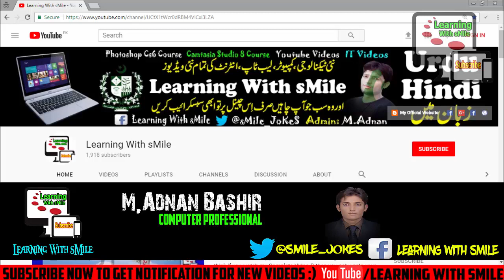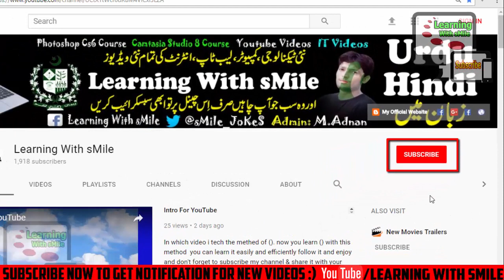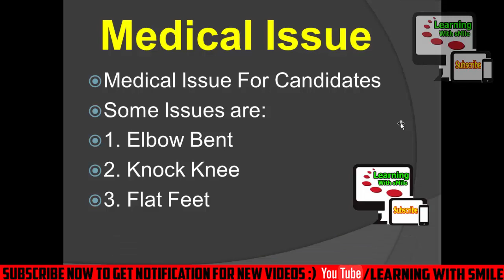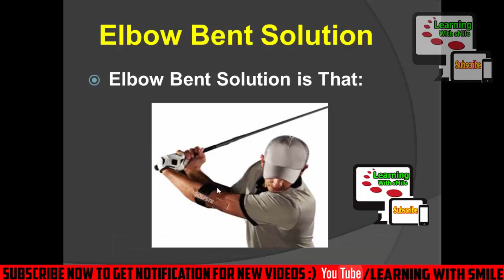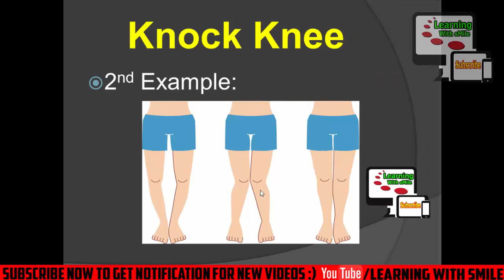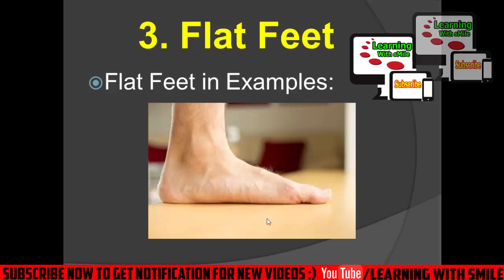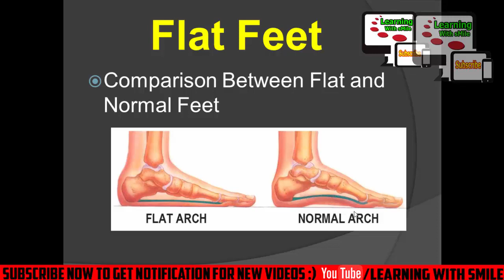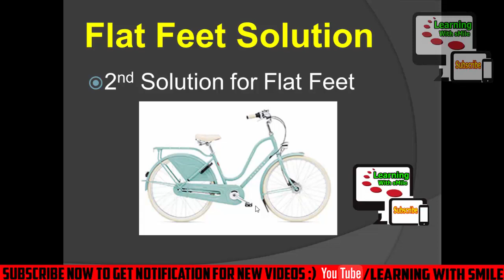What Are The Most Common Problems in Pak Forces Medical Test - Initial Medical Issues During Test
In which video i tech the method of Top Medical Issues/Problems for Joining Pakistan Army of New Candidate’s - Pak Army Medical Issues. now you learn Top Medical Issues/Problems for Joining Pakistan Army of New Candidate’s - Pak Army Medical Issues with this method you can learn it easily and efficiently follow it and enjoy and don't forget to subscribe my channel & share it with your friends or in Your Socials Networks. Top Medical Issues/Problems for Joining Pakistan Army of New Candidate’s - Pak Army Medical Issues is the best video in which one of all video of my YouTube Channel "Learning With sMile". What Are The Most Common Problems in Pak Forces Medical Test - Initial Medical Issues During Test. I think if you watch my Complete Video Top Medical Issues/Problems for Joining Pakistan Army of New Candidate’s - Pak Army Medical Issues then you not waste your time in your busy life if you see my this video and see the Adobe Photoshop Cs6 complete course you are able to creating or editing like professionals and if you subscribe my channel "Learning With sMile" then you can get more useful videos that are very important in your life. You can also see the complete Photo Editing Urdu course of "Adobe Photoshop Cs6", Complete Video Editing Course "Camtasia Studio 8" and many other computer software, hardware and internet videos in which include, about Facebook, YouTube, Twitter, Google Plus, Google Adsense and more.
army medical test me kya kya hota hai
pak army me jane ka tarika

My Channel Top 5 Videos:
How To Install Windows on Haier Y11b Laptops/PM Laptops

How To Check Remaining Data of Zong 3G 4G EVO

How to Fix Windows Script Host Access is Disable on This Machine

How to Active Zong 4G EVO HEC Special Bundle 20GB Internet In 500 Rupees

Online Check Matric Result 2017 Of Pakistan Education Boards

My Channel Playlist Links:
Complete Setting of YouTube Channel.

Camtasia Studio 8 Full Course in Urdu.

Related Pak Army Videos 2017-18:
How to Apply in Pak Army Complete Joining Process Registration to Training

Complete Process of Joining Pakistan Army - پاکستان آرمی جوائن کرنے کا مکمل پراسیس جانیے

How to Apply or Online Registration of Pak Army in 2017 As a Soldier/Clerk/Cook

How to Apply or Online Registration of Pak Navy

How to Apply in PAF or Online Registration of Pakistan Air Force.